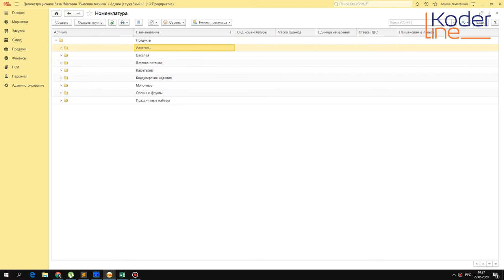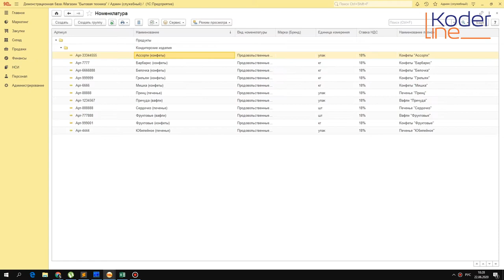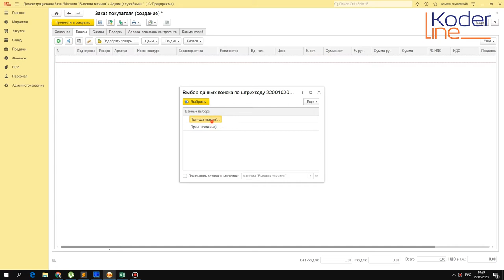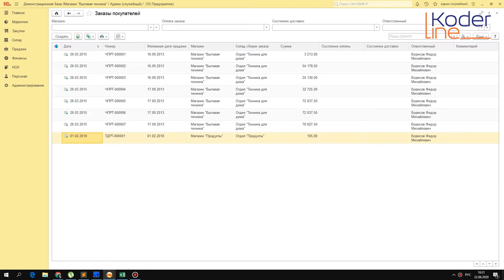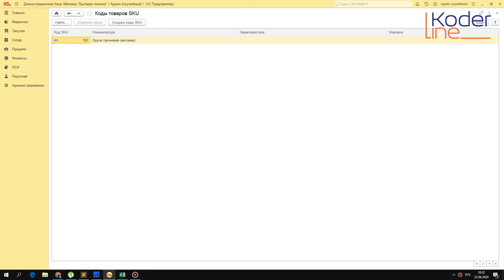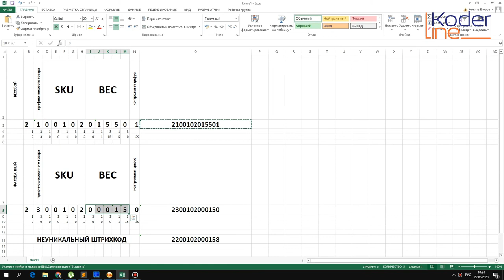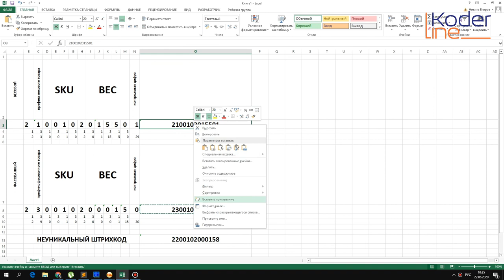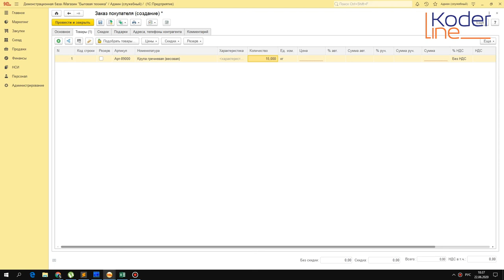Ролик «Штрихкоды и штрихкодирование в 1С:Розница - штучный, весовой и фасованный товары»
Компания «Кодерлайн» предлагает ознакомиться с роликом «Штрихкоды и штрихкодирование в 1С:Розница - штучный, весовой и фасованный товары»

Целевая аудитория
бухгалтера, сотрудники розничной торговли, супервайзеры, управляющие.

Описание
Использование штрихкодов EAN-13 в программе 1С:Розница. Возможности для настройки штрихкодов для весового и фасованного товара. Проверка уникальности штрихкодов.

Программа
1. Настройка штрихкодирования.
2. Возможность ввода неуникальных штрихкодов.
3. Типы штрихкодов: штучный, весовой, весовой фасованный товар.
4. Построение штрихкода EAN-13 и вычисление контрольной суммы.
5. Ввод товаров в документ по штрихкоду.